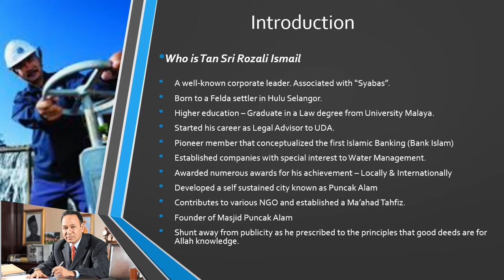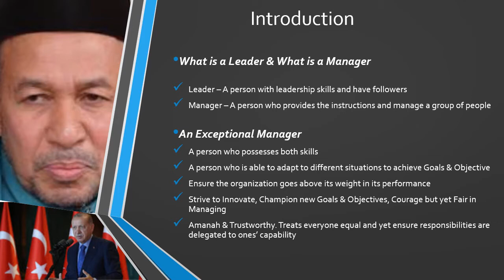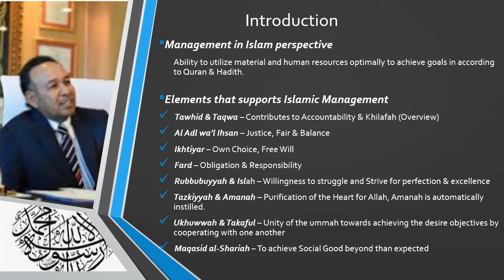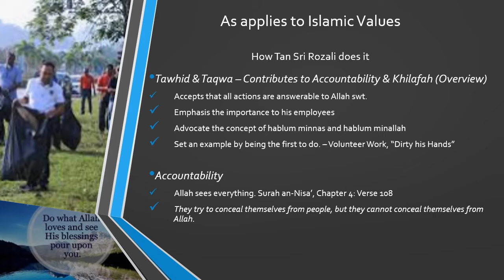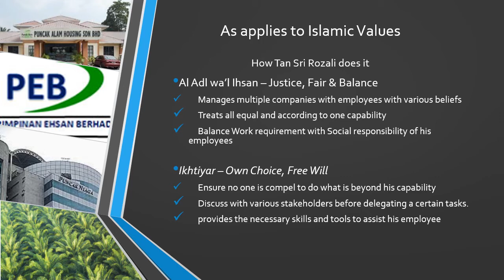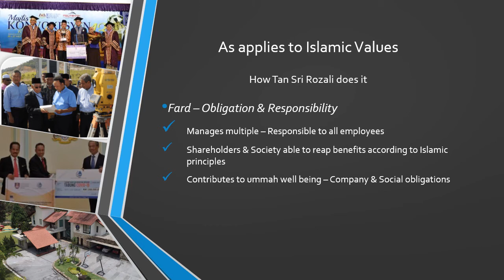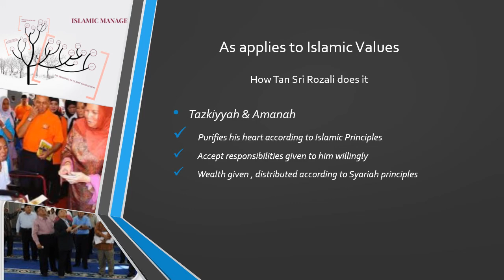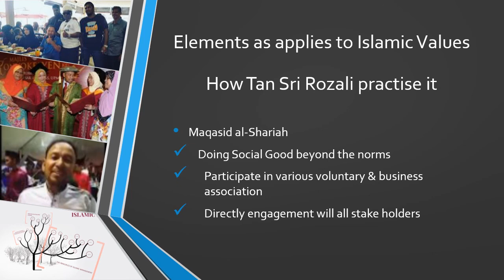Tan Sri Rozali Ismail - An Pragmatic Islamic Leader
MGT7013 - Islamic Management System
Ahmad Zemy bin Kamarulzaman
S20100697
Individual Assignment - Video Presentation